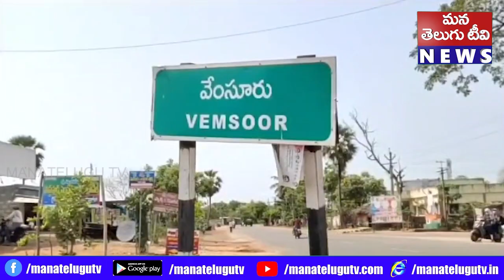అబద్ధపు ప్రచారాలు బెట్టింగులతో కాంగ్రెస్ పార్టీ యువతను చెడగొడుతుందన్నారు సత్తుపల్లి